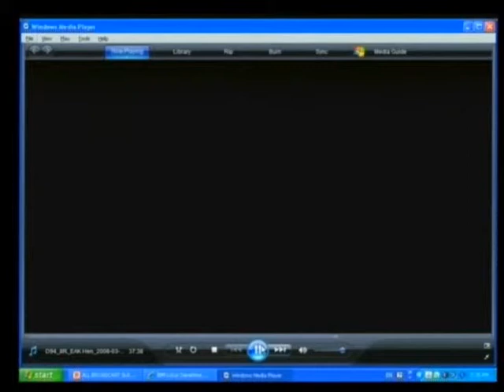E1 217R 2013 07 03 S3 FL KH Pub